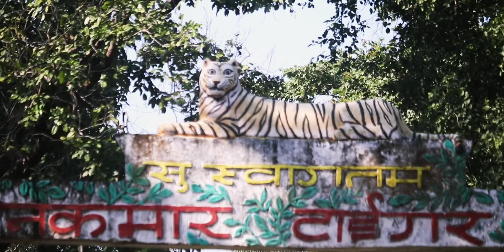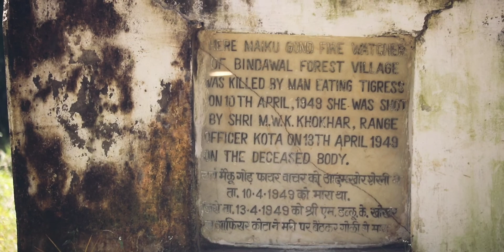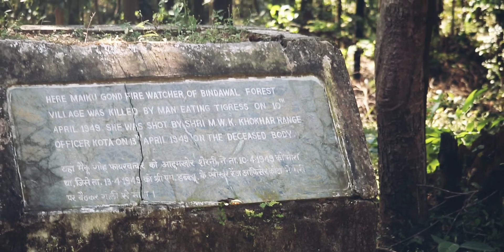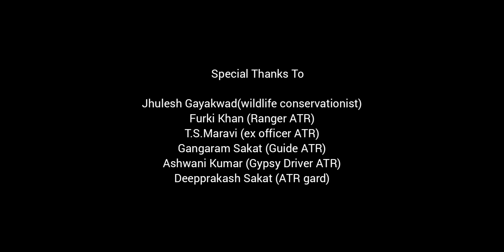Achanakmar Tiger Reserve || ATR || अचानकमार टाइगर रिज़र्व || Chhattisgarh || Bilaspur || Mungeli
Achanakmar Tiger Reserve || Achanakmar Wildlife Sancturary || Happy Diwali ||